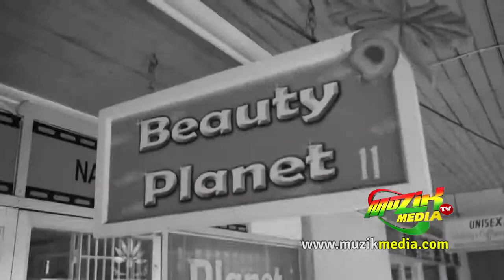Power- Lisa Hype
For more Caribbean videos, Caribbean News, Live concerts and more